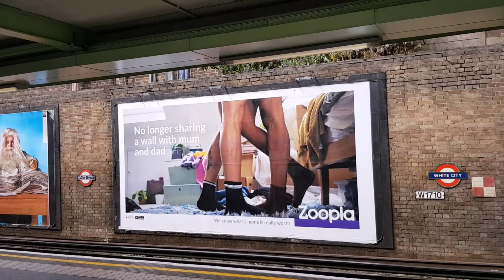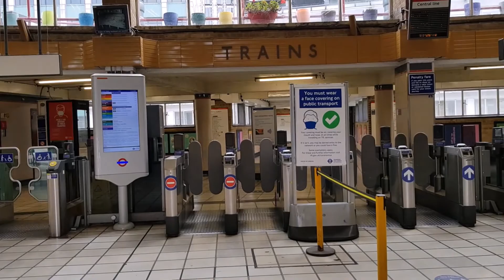360 Degree Pan Shot's of White City Underground Station on the Central Line on 21/06/20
360 Degree Pan Shot's of White City Underground Station on the Central  Line  on 21/06/20